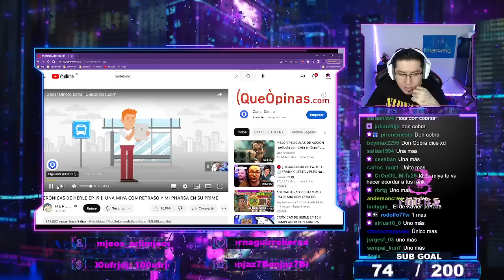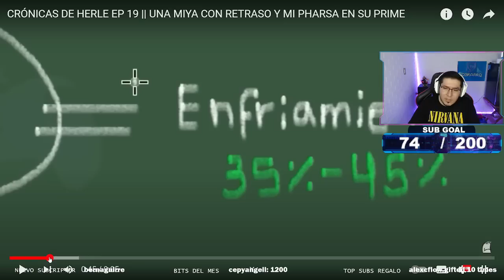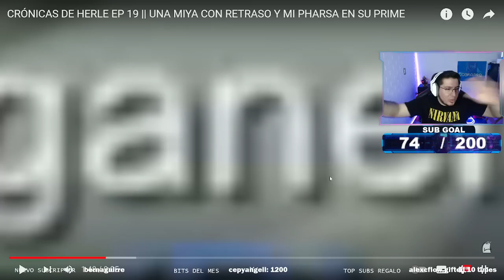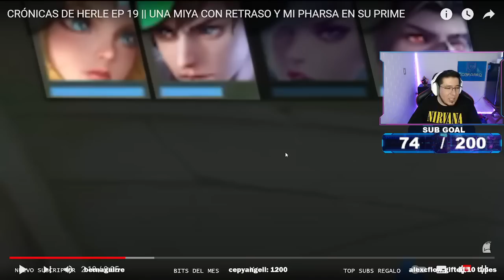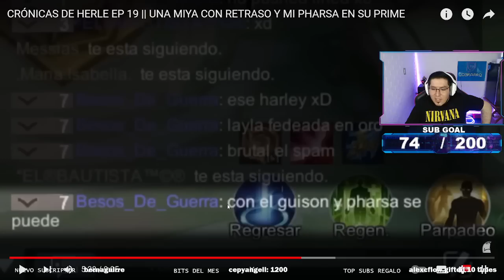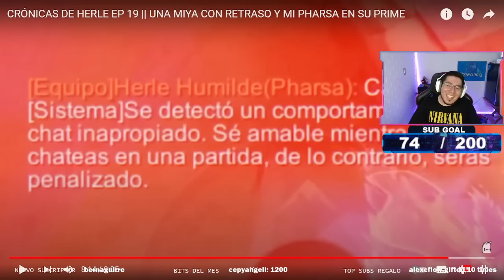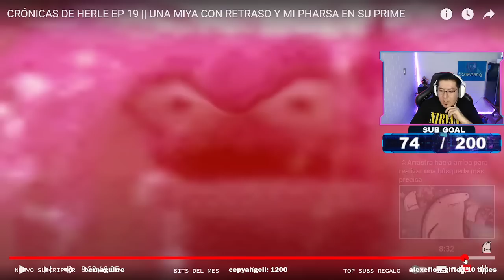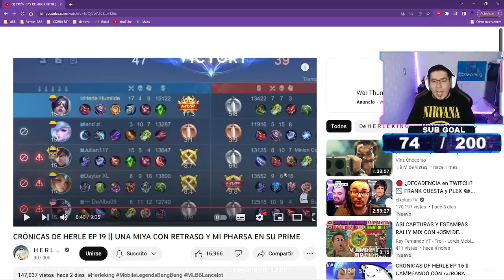TROLEAN A HERLEGOD EN RANKS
Este es un extracto del stream de twitch donde reaccionamos al ultimo video de Herleking a continuación sus redes y link del video.